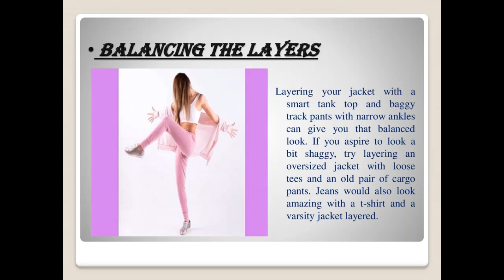The Most Stylish College Team Uniform Ideas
One of the finest unbranded tracksuits wholesale USA manufacturer offers a wide variety of collections to choose your perfect varsity jacket and tracksuits design from. There are various ideas that creations that one can attempt to implement on their varsity wardrobe. Read on to this blog to spark your imagination and look at the fashionable facets of varsity clothing.